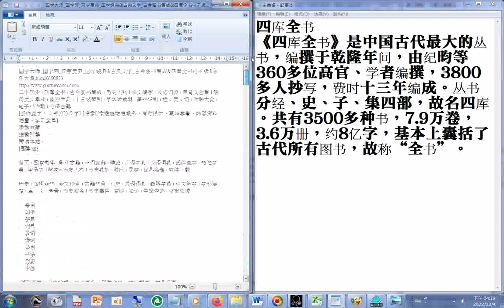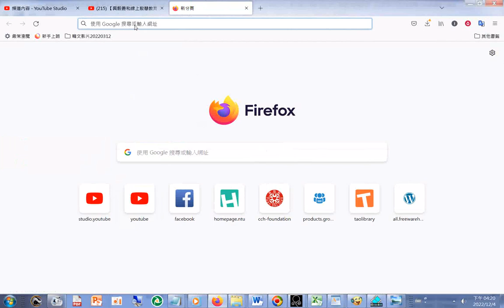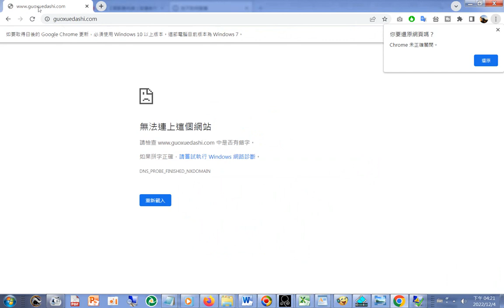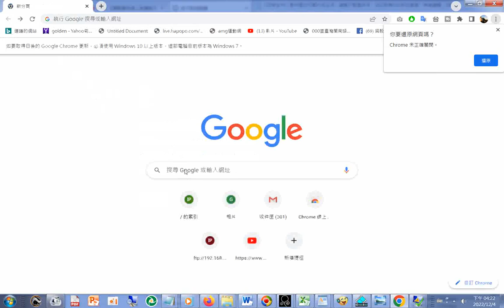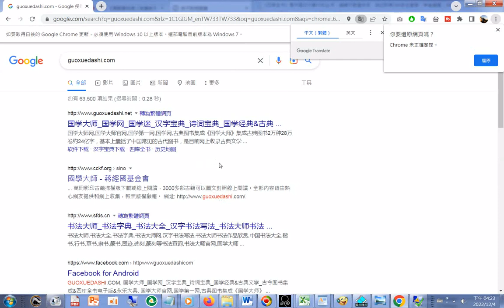蔣經國基金會 html20221204 搜尋guoxuedashi.com#分享